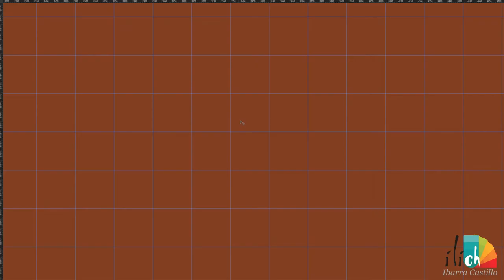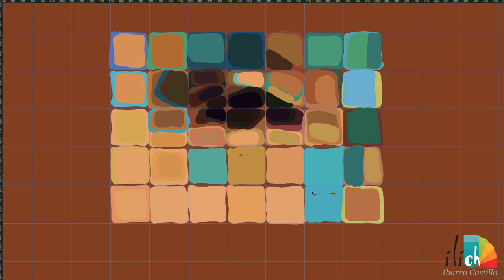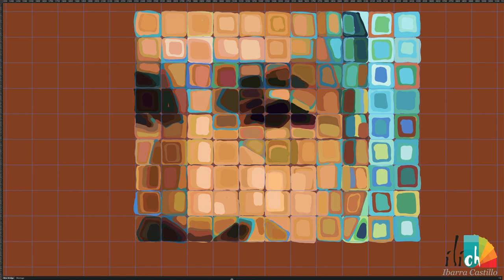"Portraits - Retratos"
Pintura digital, con tableta gráfica, detalle de obra dentro de la serie Retratos.
Peinture numérique avec tablette graphique, détail du portrait dans la série portraits.